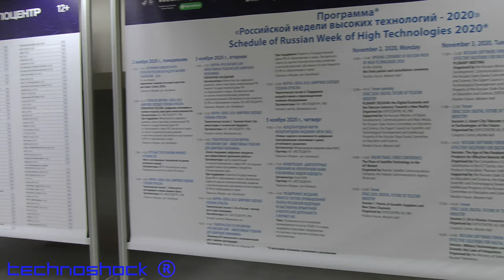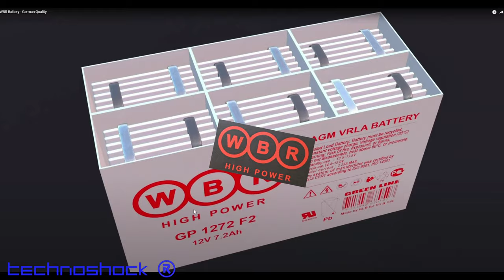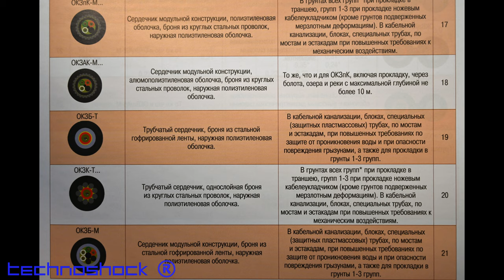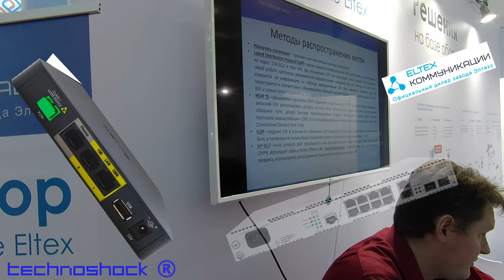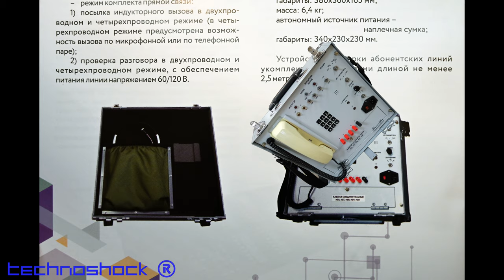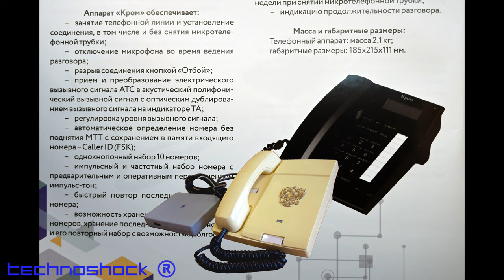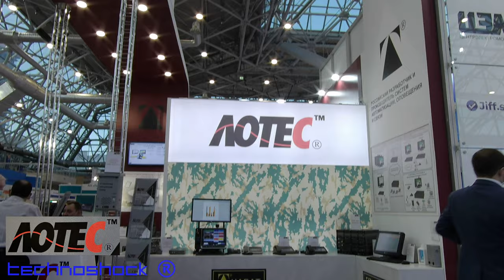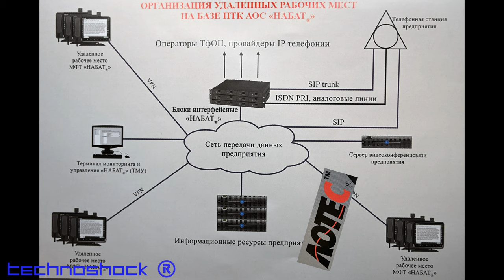NAVITECH & SVIAZ. Часть 9. Российская неделя высоких технологий 02-06 Ноября 2020.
12-я Международная выставка навигационных систем, технологий и услуг. 32-я Международная выставка информационных и коммуникационных технологий. Место проведения - Москва,  ЭКСПОЦЕНТР, павильон    "Форум".

Компании, вошедшие в эту часть:
1. «Выбор» (дистрибьютор аккумуляторов:
CSB Energy Technology,
WBR Batterien GmbH,
Leoch International Technology Limited,
SYSTEMS SUNLIGHT S.A.);
2. Холдинг Кабельный Альянс (кабельная продукция, кабеля связи и передачи данных посредством оптического волокна);
3. Eltex Коммуникации (официальный дилер завода Элтекс, крупнейшего российского производителя телекоммуникационного оборудования)
4. ОАО Псковский завод автоматических телефонных станций (раработка и производство проводной телефонной связи);
5. Импульс (источники бесперебойного питания);
6. ЛОТЕС ТМ (разработка, производство, развертывание и техническая поддержка аппаратно-программных комплексов для систем связи и автоматизированного управления «НАБАТ®»)

Robot FEDOR.

Robot FEDOR.